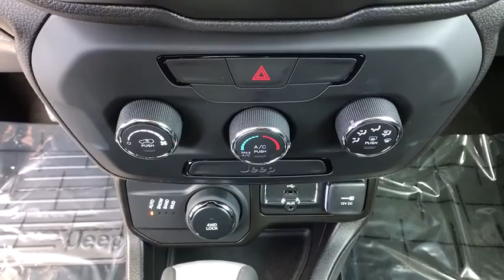2020 Jeep Renegade Helena, Missoula, Great Falls, Butte, Bozeman, MT LPL32784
Jetset Blue Clear Coat New 2020 Jeep Renegade available in Helena, Montana at Lithia Chrysler Dodge Jeep Ram Fiat of Helena. Servicing the Missoula, Great Falls, Butte, Bozeman, MT area.
2020 Jeep Renegade Sport 4x4 - Stock#: LPL32784 - VIN#: ZACNJBAB5LPL32784

3401 US Highway 12 E

EPA 29 MPG Hwy/21 MPG City! Jetset Blue Clear Coat exterior, Sport trim. Bluetooth, iPod/MP3 Input, PASSIVE ENTRY REMOTE START PACKAGE, TRANSMISSION: 9-SPEED 948TE AUTOMATIC... ENGINE: 2.4L I4 ZERO EVAP M-AIR, Back-Up Camera READ MORE! KEY FEATURES INCLUDE: Back-Up Camera, iPod/MP3 Input, Bluetooth Rear Spoiler, MP3 Player, 4x4, Steering Wheel Controls, Child Safety Locks, Heated Mirrors, Electronic Stability Control. OPTION PACKAGES: PASSIVE ENTRY REMOTE START PACKAGE Keyless Entry w/Panic Alarm, Remote Start System, ENGINE: 2.4L I4 ZERO EVAP M-AIR (STD), TRANSMISSION: 9-SPEED 948TE AUTOMATIC (STD). EXPERTS ARE SAYING: Great Gas Mileage: 29 MPG Hwy. WHY BUY FROM US: Lithia Chrysler Jeep Dodge of Helena, located at 3377 US Highway 12 E Helena, Montana is happy to tell you that we've been serving the Great Falls, Butte and Bozeman area for longer than many of you might have owned your current car. With those years comes invaluable expertise, which we put to your advantage. We're not just talking acumen on new RAM, Dodge, Jeep and Chrysler models, but used cars, service and auto repairs and perhaps most importantly - financing. Price does not include title, license, or dealer doc fees. Price contains all applicable dealer incentives and non-limited factory rebates. You may qualify for additional rebates; see dealer for details.